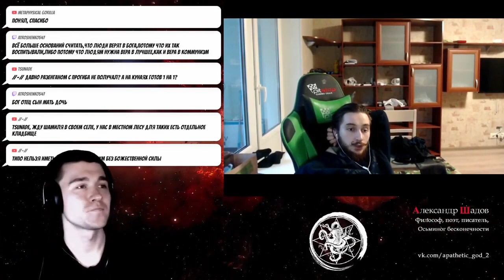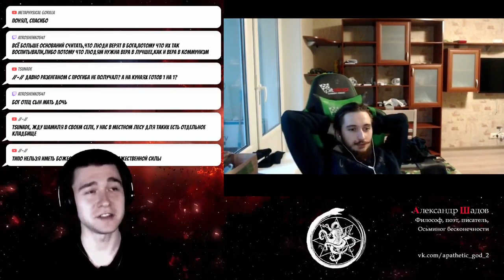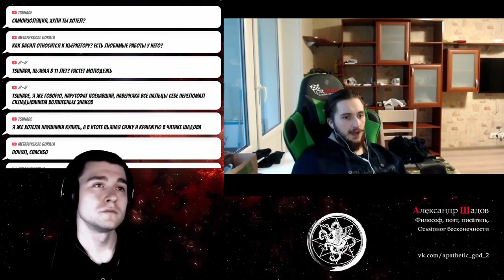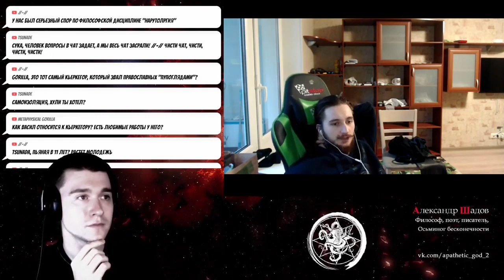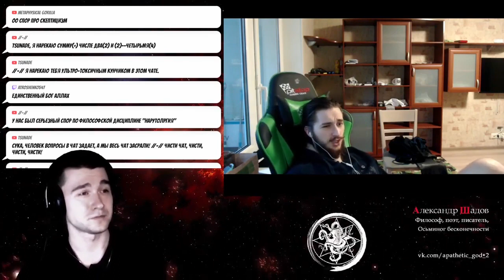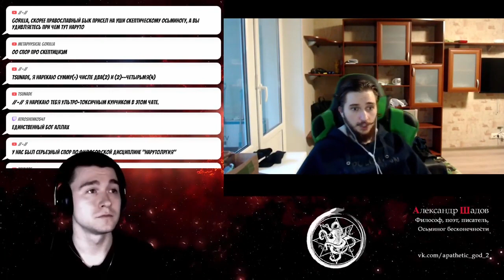Васил x Александр Шадов / Вера в Бога / Предмет Веры и Аргументов / Наука / Yaldabogov